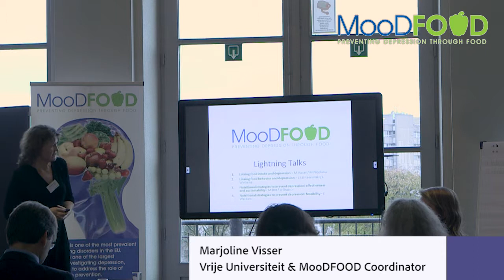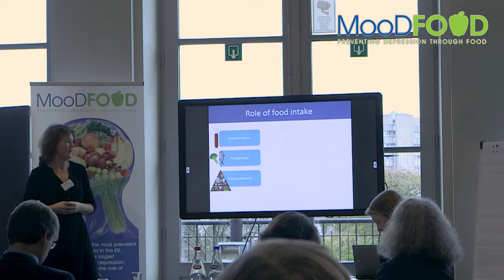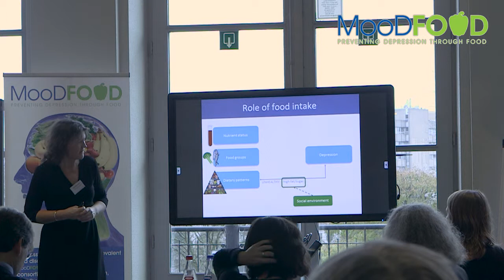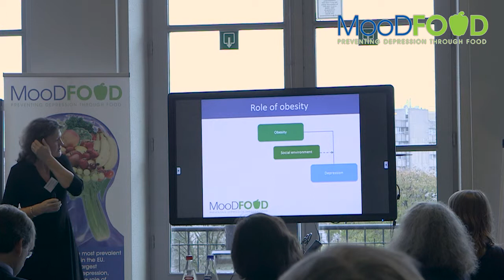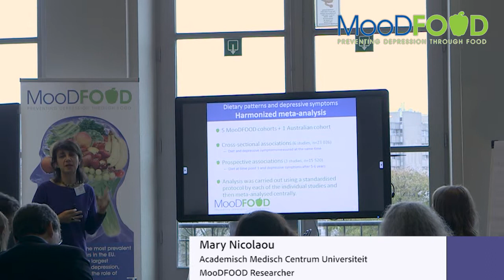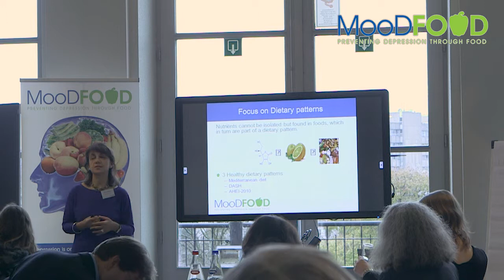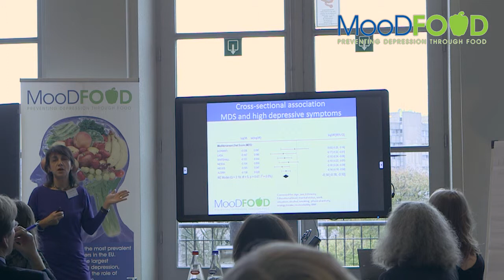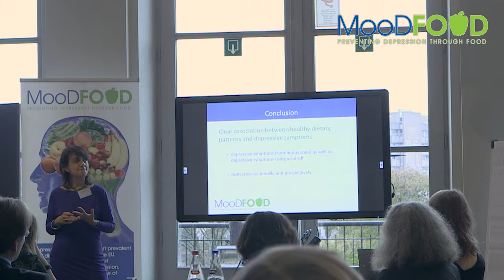Linking food intake & depression